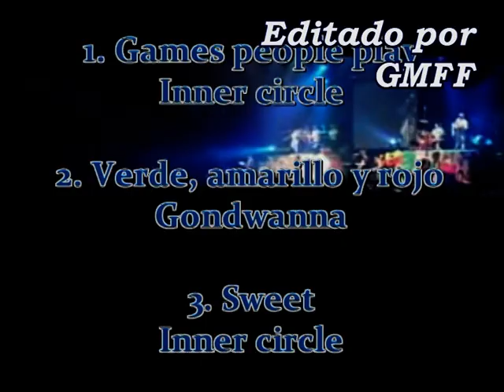G R I F O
Llego el momento de volaaaar!, de relajarse y no sentir naaaada!!!
!Dejense llevar  por el ritmo y disfrutenlo!
A ponerse bien "pachecos" y "grifos" todos!..jajajajaj!!